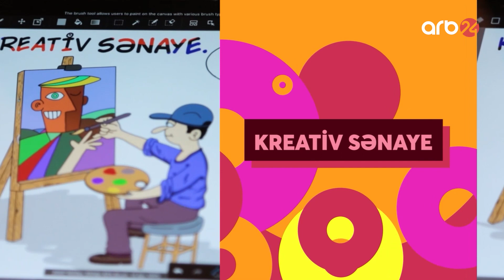Kreativ Sənaye: Rəqs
Layihə müəllifləri: Pakizə Rüstəmli və Ayişə Məmmədova
Rejissor: Mətləb Muxtarov
Montaj: İsa İsayev
Operatorlar: Cavad Cəfərov,  Cavad Qədirov, Vasif Hadıyev, Feyruz Ağayev, Röyal Muğanoğlu